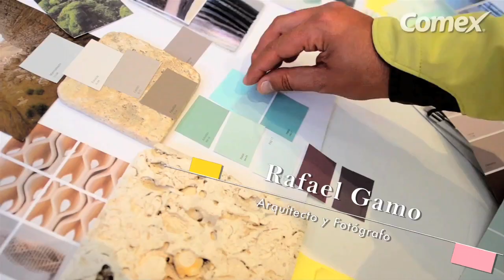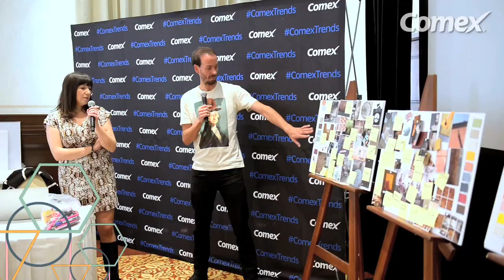¿Qué es Comex Trends 16? Parte 2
Todo comienza con un toque de color. Conoce al segundo bloque de expertos que definieron las nuevas tendencias de color para 2016.